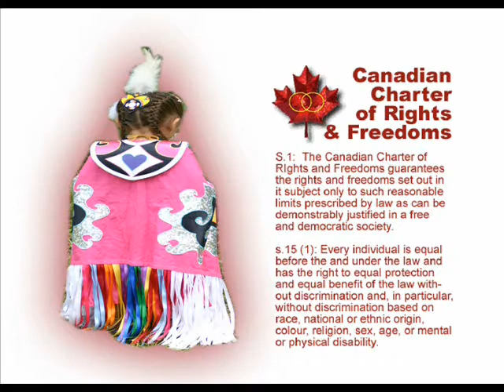Canada's Blood Stained History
Motivated by History but inspired by lost language, customs, and people. A tribute to the trials and tribulations of all our relations. Lest we forget those we lost and remember those that live.

A timeless journey of vision.

A multi media arts project by: Charm Logan
Project inspired on June Friday the 13th, Artistic design on June 21st and design concept completion on July 1st 2008.

"C.M.T." from Dancin' Til Sunrise by Northern Cree courtesy Canyon Records License #2008-081.